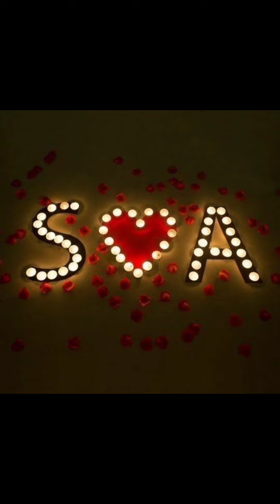Beautiful A Letter DPz For Girls| Stylish A Love S Letter Whatsapp Images & Wallpapers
Beautiful & stylish A letter DPz for girls
Stylish whatsapp & facebook dp images &
Wallpaper dpz
A Love S

Musician: ASHUTOSH